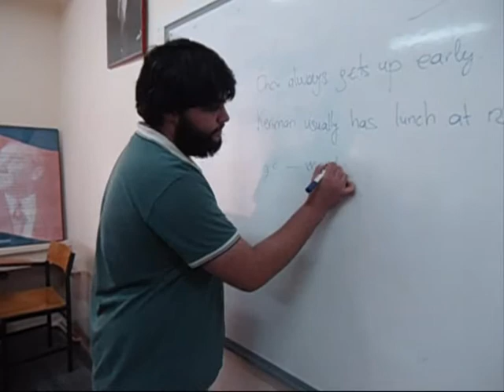Action Research sample from Dokuz Eylul University